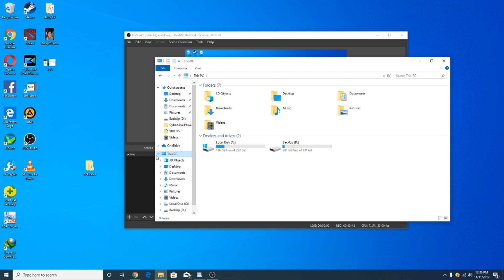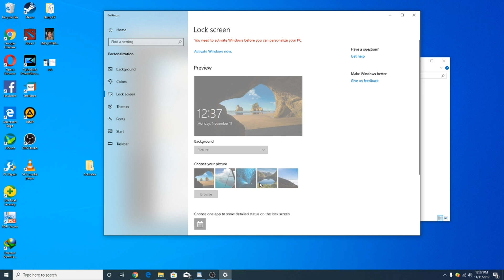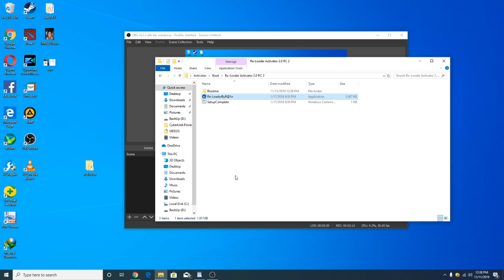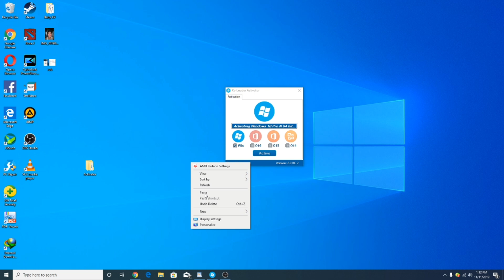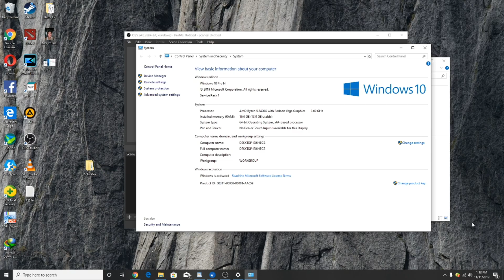2020 How To Activate Windows10 Without Product Key 100%Working -TAGALOG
Tagalog Version -